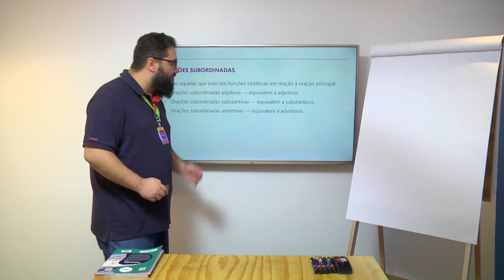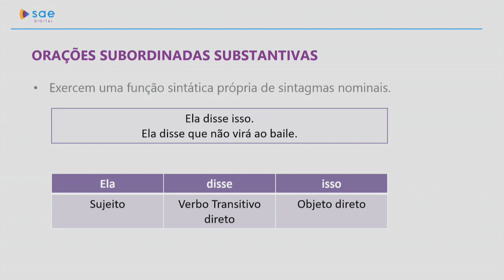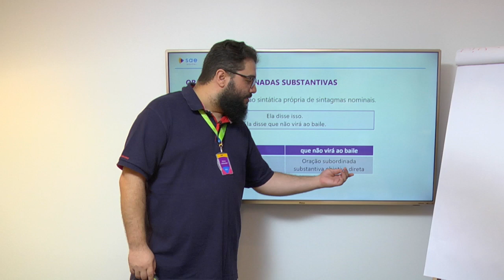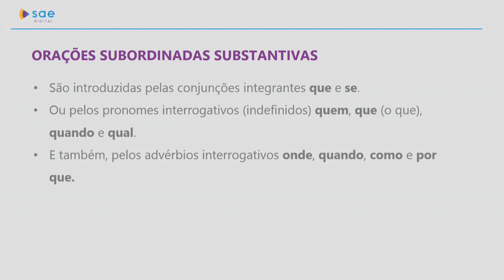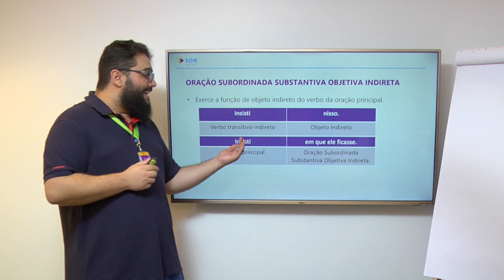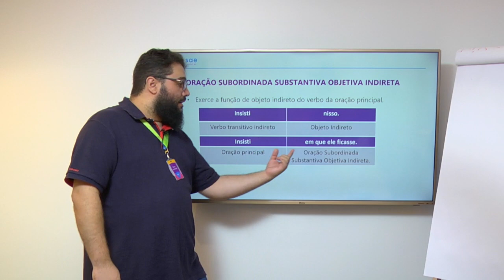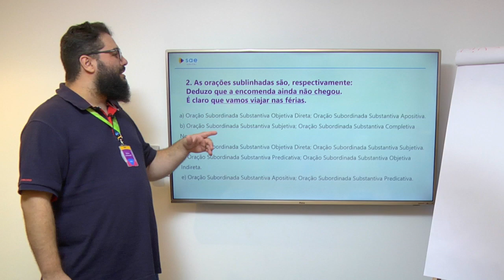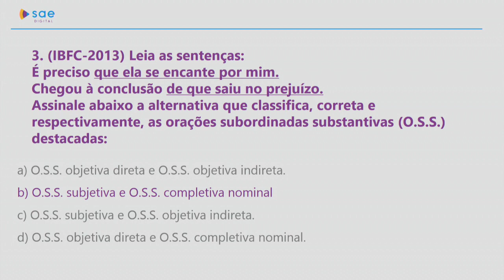9º ano I Língua Portuguesa I Dia 29